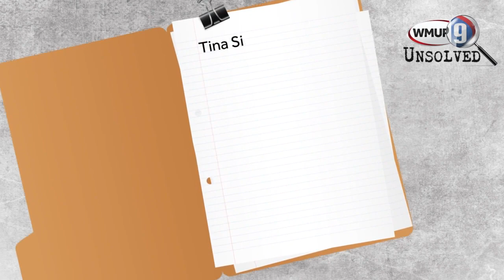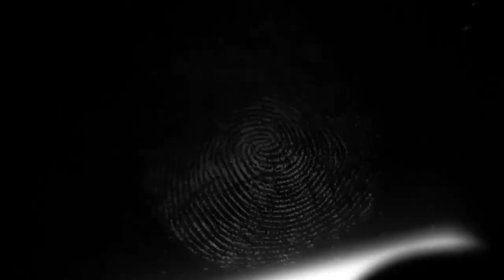NH Unsolved: Tina and Bethany Sinclair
Tina and Bethany Sinclair, from West Chesterfield, went missing in 2001.